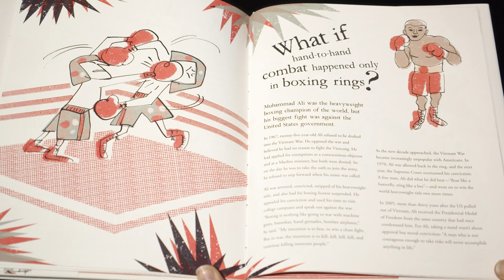Heather Camlot reads from her book: What If Soldiers Fought with Pillows?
Canadian author Heather Camlot reads from her book: What If Soldiers Fought with Pillows?